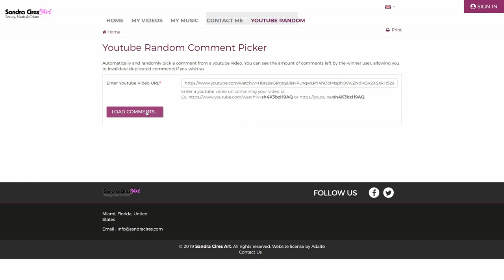Rozwiazanie konkursu na 1000 subów 🙂👍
Siema,
dziś został wylosowany zwycięsca którym został "PanTowarzysz". Zwycięzca proszony jest o kontakt :D. Pozdrawiam :).